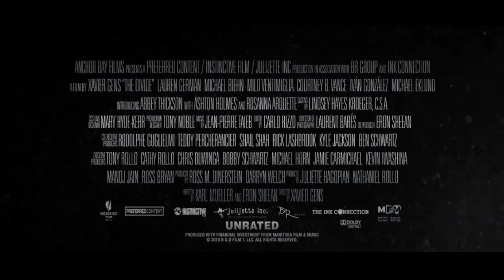The Divide - Trailer 2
The Divide - Movie Trailer: In this graphic and violent, post-apocalyptic thriller, nine strangers-all tenants of a New York high rise apartment escape a nuclear attack by hiding out in the building's bunker-like basement. Trapped for days underground with no hope for rescue, and only unspeakable horrors awaiting them on the other side of the bunker door, the group begins to descend into madness, each turning on one another with physical and psycho-sexual torment. As supplies dwindle, and tensions flare, and they grow increasingly unhinged by their close quarters and hopelessness, each act against one another becomes more depraved than the next. While everyone in the bunker allows themselves to be overcome by desperation and lose their humanity, one survivor holds onto a thin chance for escape even with no promise of salvation on the outside.

Cast:
Lauren German
Milo Ventimiglia
Michael Biehn
Michael Eklund
Rosanna Arquette

Director: Xavier Gens

Genre: Thriller, Horror, Sci-Fi